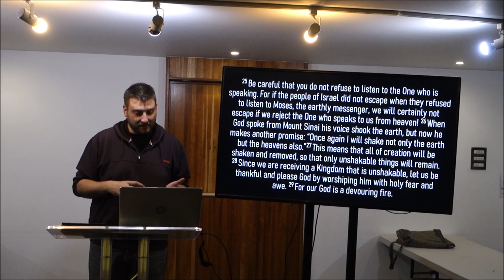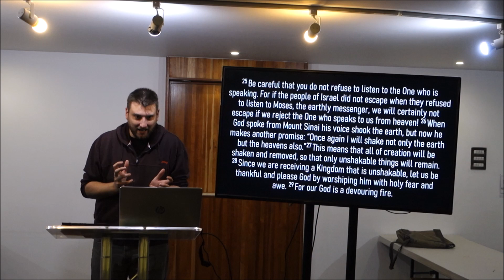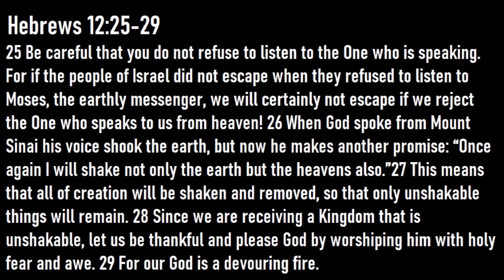Stretch Bible Study: Hebrews 12:25-29 'Amazed by a Holy Loving God'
Weekly Bible study at Elim Pentecostal Church Huddersfield
Pastor Andy Pearsons

Video cuts out quite early just audio from about 4 minutes in.